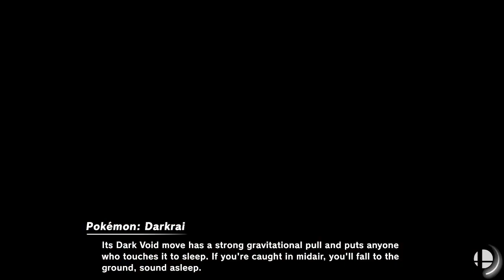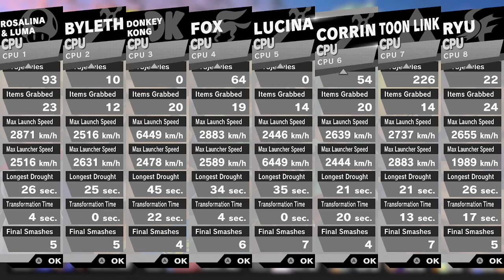Super Smash Bros. Ultimate - Battle #1151 Pirate Ship & Gaur Plain Time Battle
Requested by @Star fox